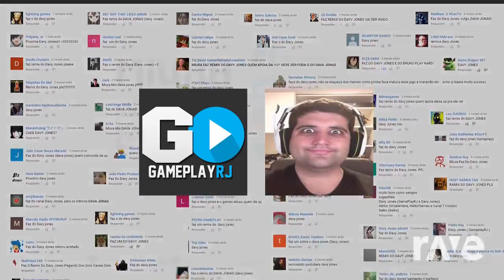Eurobeat Brony 16 ♫ - Davy Jones Gameplayrj & Discord | RaveDj